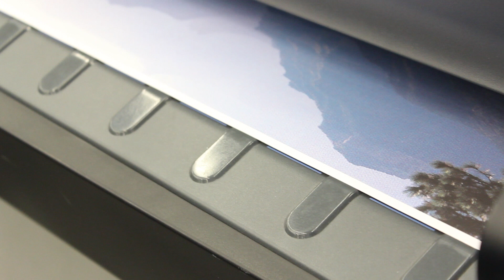Art Community in Flagstaff Grows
The Northern Arizona art community has thrived in recent years, with Flagstaff as its home base.